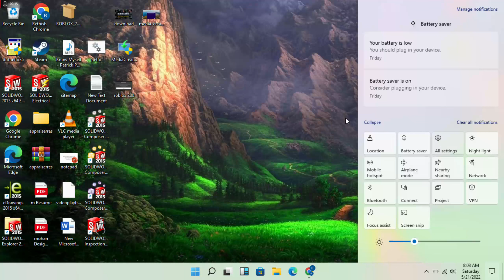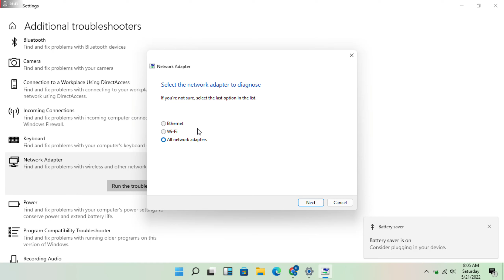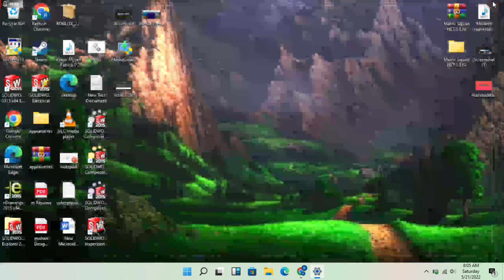How to Fix Internet Connection Error Fixed in windows 11/10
Make sure the Ethernet cable is securely plugged into the Ethernet port on both your router and Windows 10 PC. On your router, make sure the Ethernet cable is plugged into the correct Ethernet port—not the Internet port that's used to connect your modem and router.
Windows_11/10